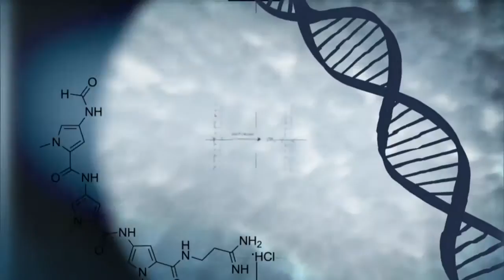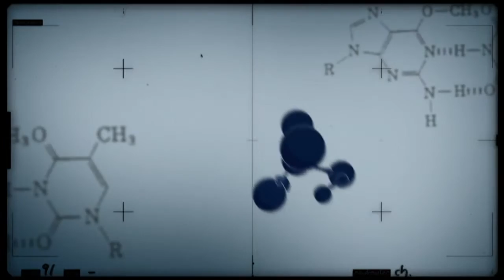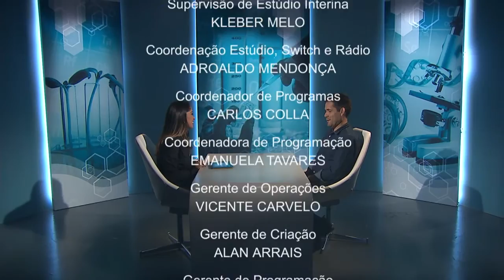Pesquisador trata dos desafios contra parasitas nocivos às lavouras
CONEXÃO CIÊNCIA - 17.05.16 - O programa recebeu o pesquisador da Embrapa, Jadir Pinheiro, que falou sobre os nematóides. De acordo com pesquisador, esses parasitas são microrganismos que vivem no solo e se alimentam das raízes das plantas, causando danos à lavoura.